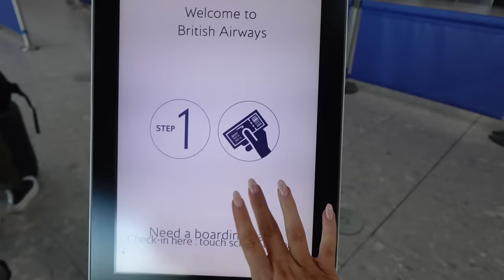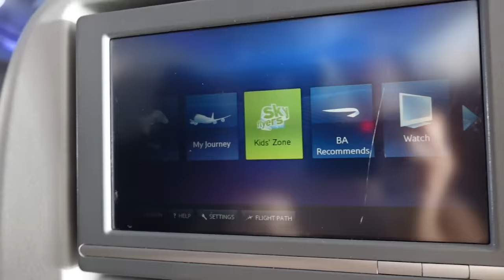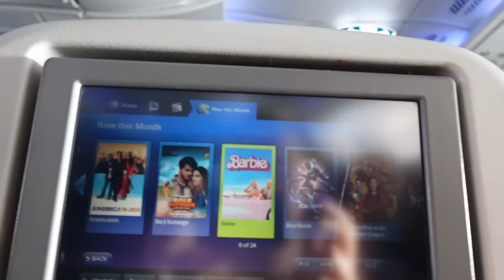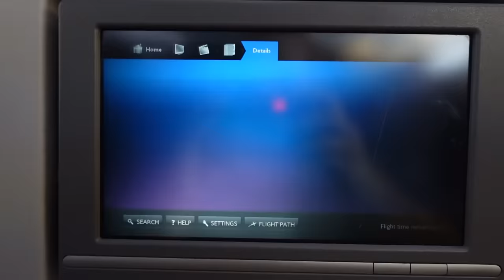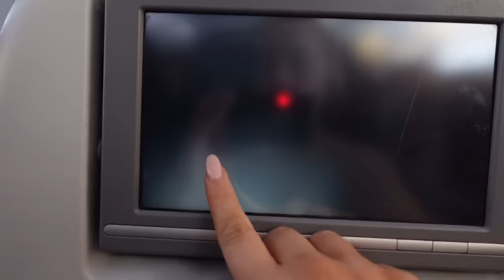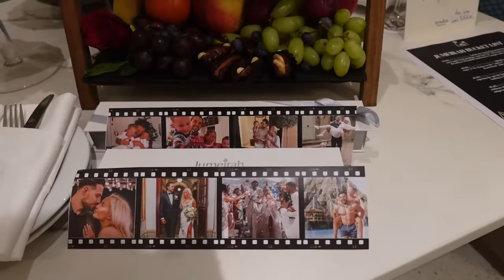FAMILY TRAVEL DAY (long-haul, toddler & baby routine, flight hacks + more!)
Join us on our family travel day as we make our way to Dubai! In this video we share our long-haul flight routine, toddler and baby travel tips, and airport hacks to make your next trip with your babies super enjoyable for everyone. Hope you guys are ready for the Dubai vlogs EEK! Love you sm thank you for being here xxxx

GROWING & GLOWING: LISTEN TO MY PODCAST